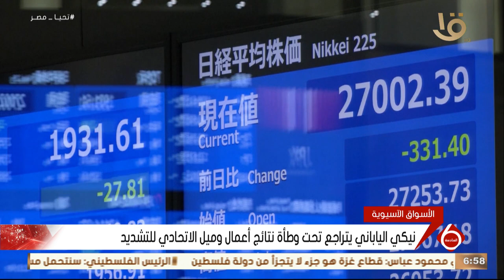أخبار الاقتصاد.. جهود كبيرة تقوم بها الدولة في قطاع الكهرباء